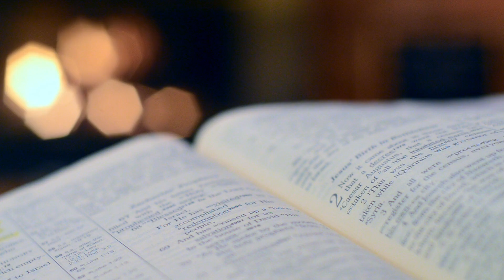Eternal Manna - 13 Nov 2024